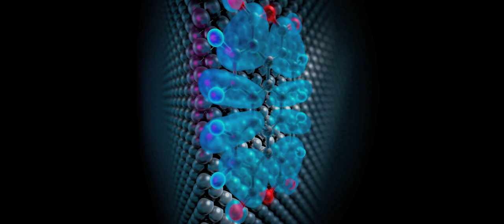Ultrafast Orbital Tomography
PTCDA molecules on a copper oxide surface are used as a sample. A molecular electron is excited by a laser pulse into another orbital, changing its spatial distribution. The electron in the excited orbital has a finite lifetime, which can be measured by ultrafast orbital tomography.

Credit: Philipps-Universität Marburg / Till Schürmann